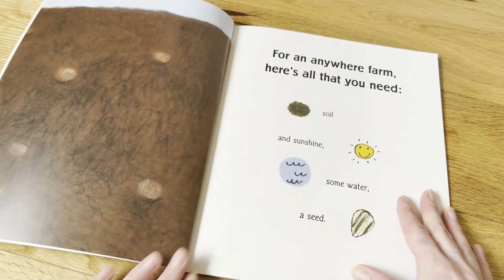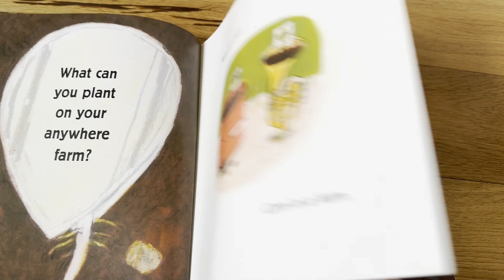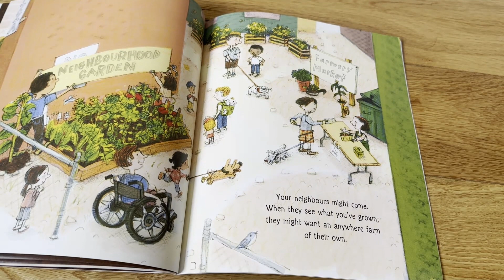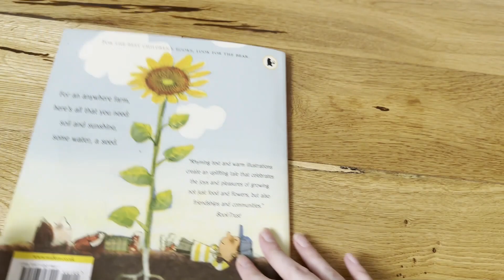🚜Anywhere Farm🚜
For any anywhere farm, here's all that you need: soil and sunshine, some water, and a seed.
You might think a farm means fields, tractors, and a barnyard full of animals. But you can plant a farm anywhere you like! A box or a bucket, a boot or a pan -- almost anything can be turned into a home for green, growing things. Windows, balconies, and front steps all make wonderful spots to start. Who knows what plants you may choose to grow and who will come to see your new garden? Phyllis Root delivers a modern rhyming mantra for anyone hoping to put their green thumbs to good use, while G. Brian Karas's cheerful urban illustrations sprout from every page. After all, anywhere can be a farm -- all it takes is one small seed and someone to plant it.